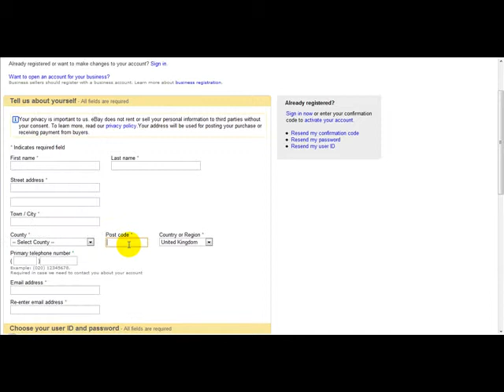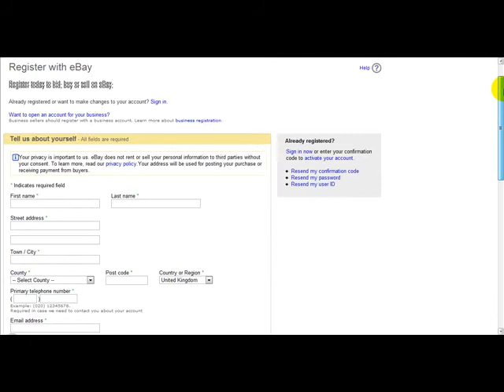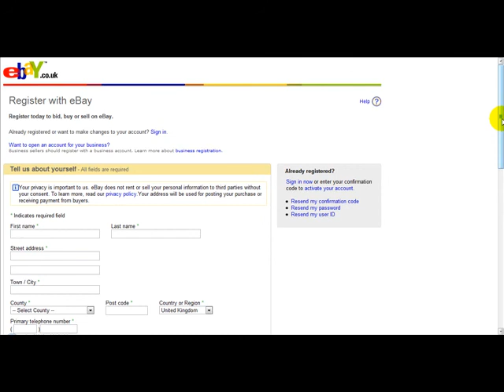How To Register An Ebay Account